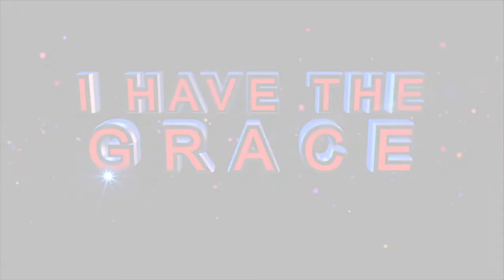TRUSTING IN THE LORD ll PRAY ALONG